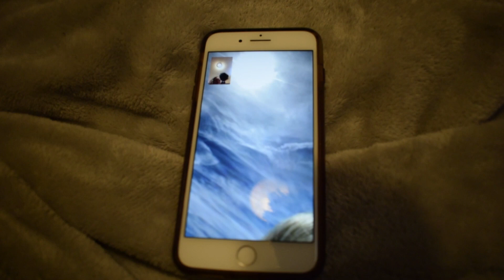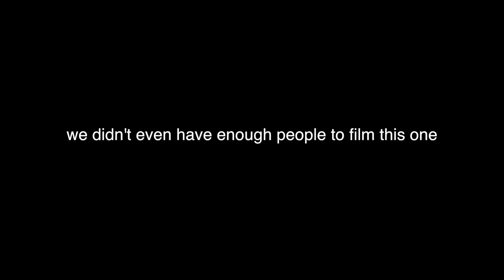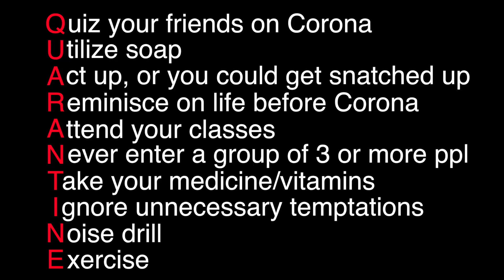WHAT TO DO IN QUARANTINE | THE MOST RANDOM VID I'VE EVER MADE | Jackie Terpak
Thanks to COVID-19, our season was cancelled, classes are now online, and we are trapped in our room in quarantine. This could be a very boring experience and you may not know what to do, that's why Ari and I are bringing you this video.
Filmed on a Nikon D3300
Songs:
Phone Light Up - Cotis
Molly (remix) - Playboicarti